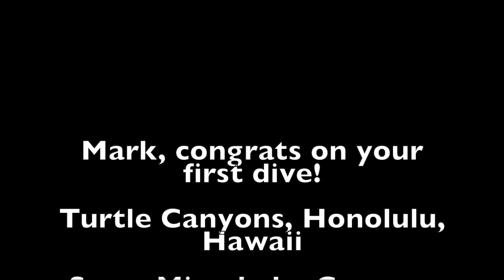Return to Turtle Canyons (Ep. 6)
Scuba diving Turtle Canyons...again! Congrats Mark!